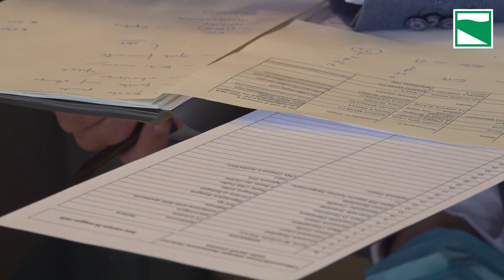Emilia Romagna - Un'opera televisiva su Lucio Dalla (26.05.20)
Emilia Romagna - Un'opera televisiva su Lucio Dalla, la seconda stagione di Summertime, Coliandro, Pinocchio animato e molte altre produzioni. Regione Emilia-Romagna in prima linea per favorire il rilancio del settore cinematografico, dopo il lockdown dovuto al coronavirus. Forte dei recenti successi delle produzioni sostenute finora, la Regione continua a investire attraverso il Fondo per l’Audiovisivo gestito dall’Emilia-Romagna Film Commission in produzioni di qualità, realizzate in parte o toto sul territorio regionale, promuovendo al contempo le maestranze del settore e offrendo visibilità alle location emiliano-romagnole. Nel video l'assessore alla cultura Mauro Felicori. (26.05.20)